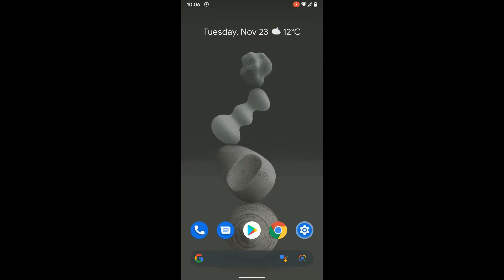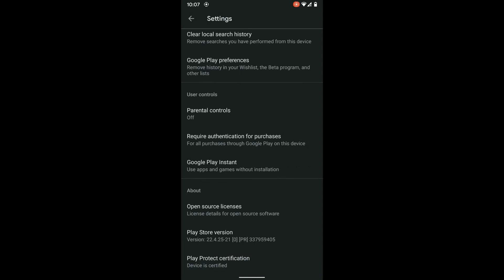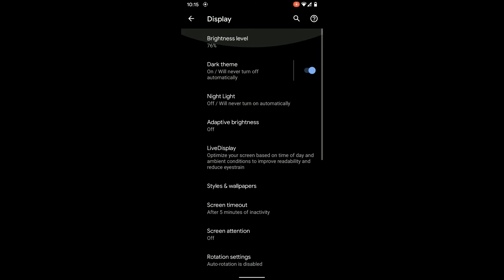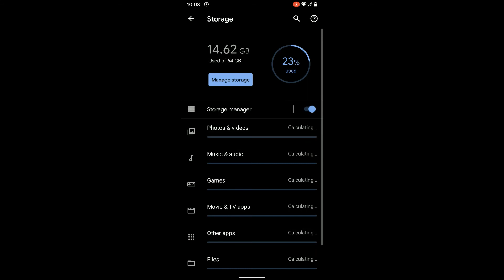Pixel Experience Official Android 11 Redmi Note 5/PRO Whyred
By • SakilMondal
Changelog:
•   November security patch
•   Minimal Kernel : Upstream to R21
•   Updated translations
•   Other fixes and improvements
•   Synced with latest pixel experience sources

Note:
• IF YOU ARE ON FBE BUILD THEN YOU CAN DIRTY FLASH, OTHERWISE READ
Installation:
Wipe-Dalvik-System-Vendor-Data-Cache
Select Rom-Swipe to confirm flash
Wipe-Format Data-yes-Reboot System